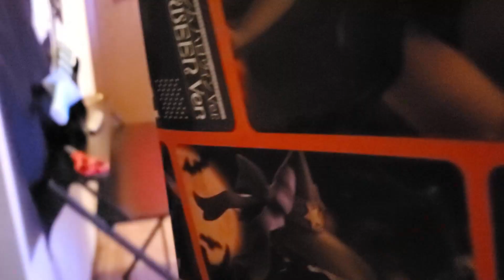🎃Opening HALLOWEEN Ver. REM!👻 | Weeb Unboxing ASMR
Happy Halloween~ 🔪